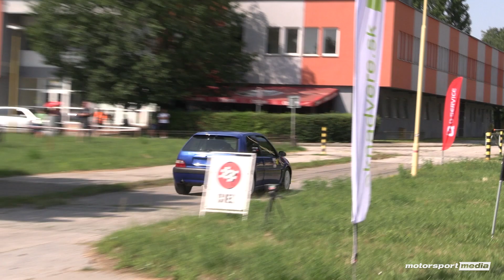XV. OKNADVERE.SK Race Šaca 2023, Gunár Ján ml. - Citroen Saxo Vts